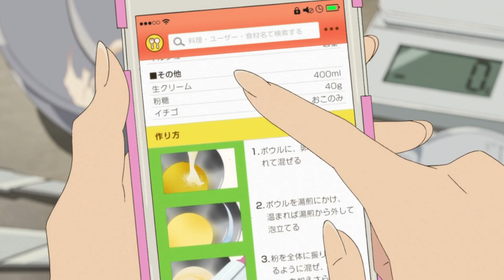16+[MEP]-Collection №1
Разверни меня,я не кусаюсь.
СПЕЦИАЛЬНО ДЛЯ ТОЙ КРЫСЫ
Я даже догадываюсь кто ты.Если у тебя есть ко мне претензии напиши мне в вк,а не кидай страйки.Или ты только и можешь крысятничать в тихую(один раз с песней не прокатило,решил на часть кинуть) .Если смелый пиши,поговорим с глазу на глаз.Ради тебя моя любимая крыска я даже сообщения открыла.
Лень сейчас заново заполнять,что на какой меп идет.Может завтра.
+16 потому что вдруг кто то на лифчик жалобу подаст.